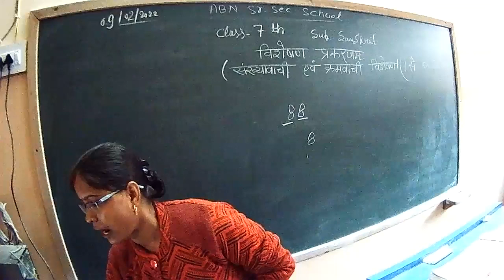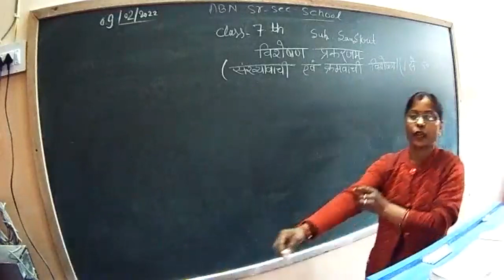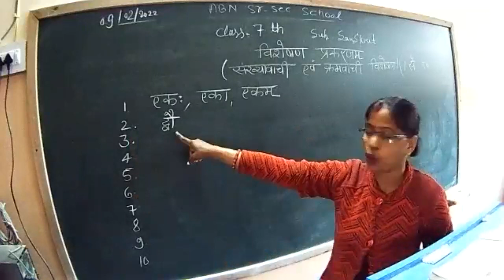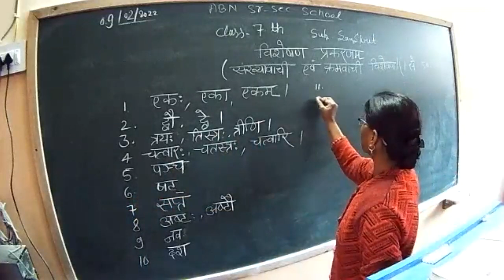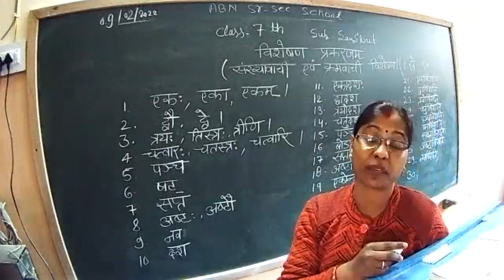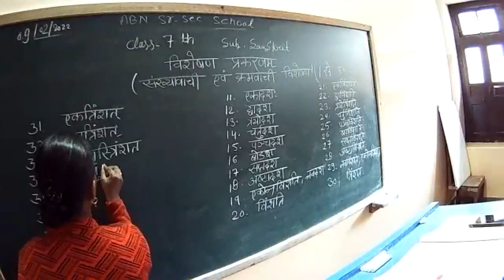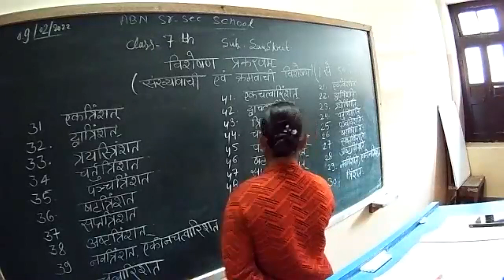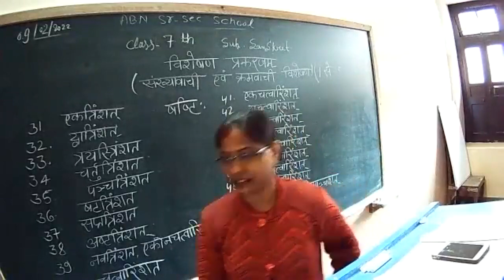sanskrit class 7th sankhyavachi shabd